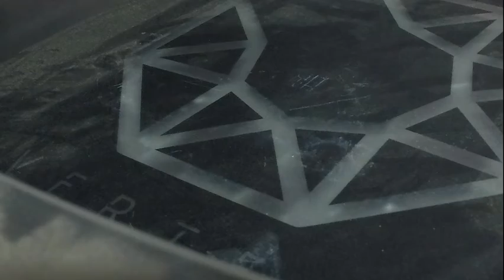Toothbrush Wall Holder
This is a beautiful wall hanger for your toothbrush!

I made two, one mirrored. It attaches with M3 double sided tape. It might be a good idea to sand down the bottom a bit for better tape adhesion.